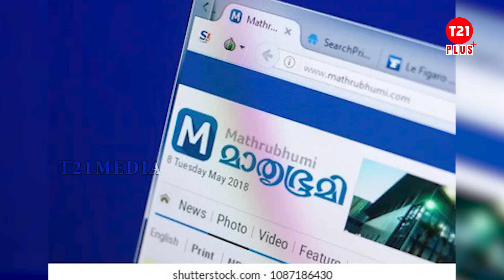അശ്ലീലത്തിന്റെ മറ്റൊരു പേര്- മാതൃഭൂമി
ഈ തലക്കെട്ടുകള്‍ വായിക്കുന്ന പ്രേക്ഷകന്റെ വിലയിരുത്തലുകള്‍ എവിടെ ചെന്ന് എത്തും..? ഇത്രയ്ക്കും ലൈംഗിക ദാരിദ്ര്യം മാതൃഭൂമി നേരിടുന്നുവെങ്കില്‍ അവിടെ ഉള്ള മാപ്രകള്‍ക്ക് ഒരു ലൈംഗിക വിദ്യാഭ്യാസം നല്‍കുന്നത് ഉചിതമായിരിക്കും.